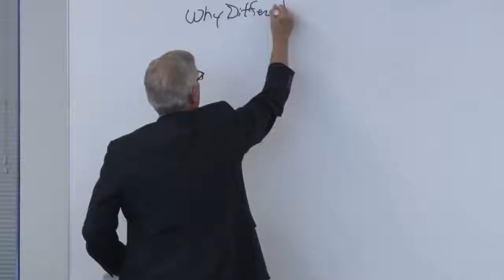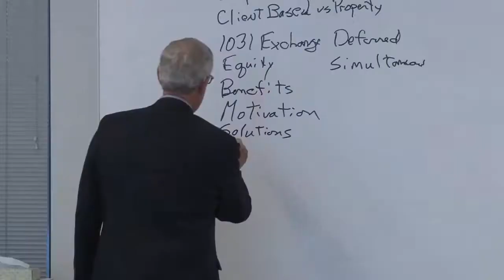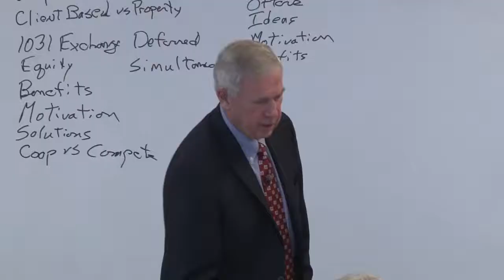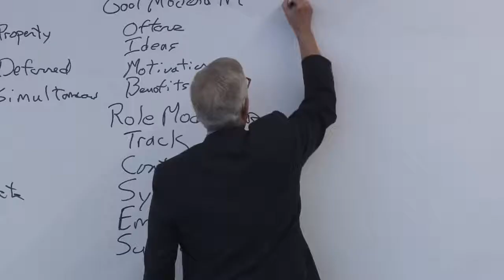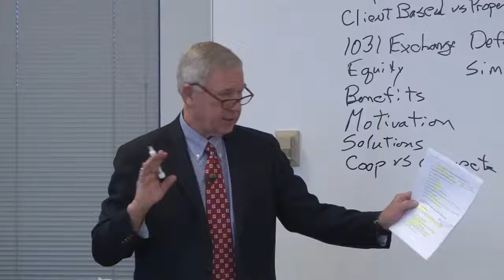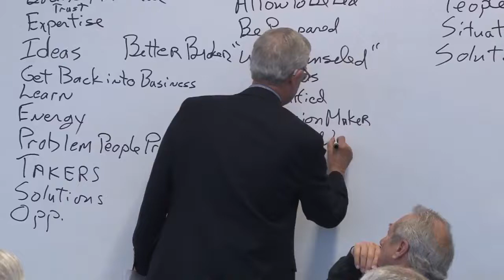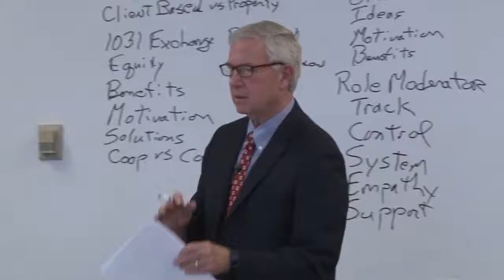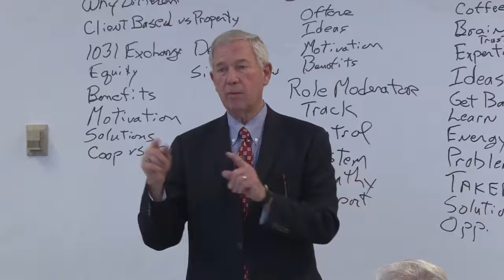Counseling the Counselor aka Moderating - Ted Blank, CCIM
Learn how moderators get the most out of broker presentations